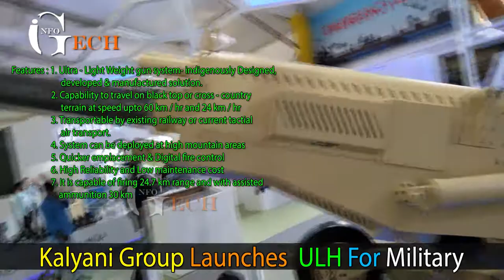Kalyani Group Launch ULH For military | Defexpo Exhibition Chennai 2018 | Ministry of Defence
BHARAT ULH 155mm/39Cal
  Caliber : 155 / 39 Cal
  |Weight     :  Super Strcuture 4500 Kg
 Features : 1. Ultra - Light Weight gun system- indigenously Designed,
                         developed & manufactured solution.
                    2. Capability to travel on black top or cross - country
                         terrain at speed upto 60 km / hr and 24 km / hr
                    3. Transportable by existing railway or current tactial
                         air transport.
                    4. System can be deployed at high mountain areas
                    5. Quicker emplacement & Digital fire control
                    6. High Reliability and Low maintenance cost
                    7. It is capable of firing 24.7 km range and with assisted
                        ammunition 30 km

Elevation : 3 to 72
Traverse  :  +23

Rate of Fire  :  Intense rate of fire       : 4 Rounds
                         Sustained rate of Fire : 75 round per 60 minute